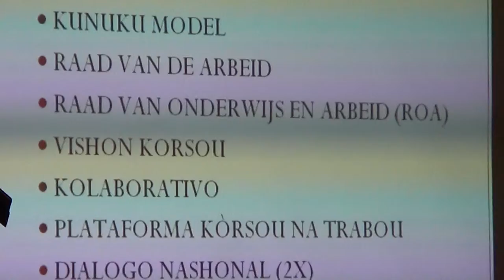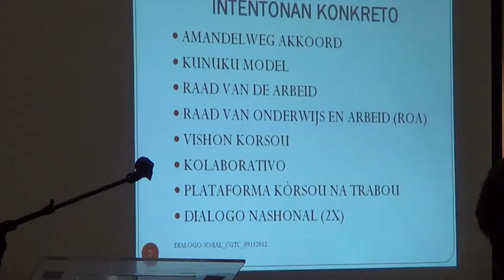Ronald Ignacio 1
Presentashon di Roland (Nacho) Ignacio di Sentral sindikal CGTC durante di reunion di dialogo sosial di sindikatonan di Curacao 2012. Historia di dialogo sosiali nashonal di korsou/ curacao.